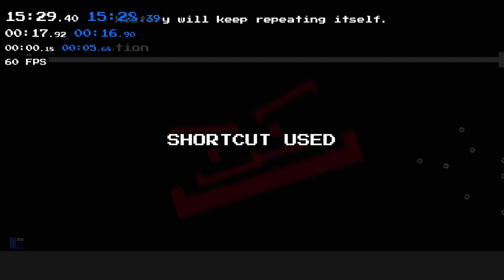Will You Snail? I World Record Time: 20:18:86 I Any% I Sound Proof I Lets Go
Sub To AsodiacAyve For Game Dev Content